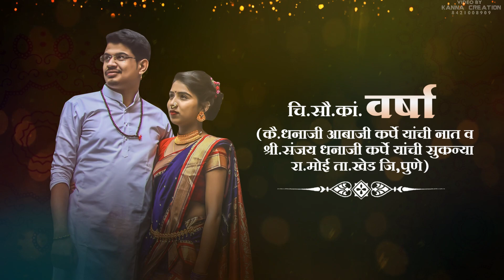Wedding invitation video Wedding invitation video background Wedding invitation video editing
Picsart Birthday Banner Editing 2020 | Best Marathi Banner Editing 2020 | Birthday Banner Video editing | New Birthday Banner Background |
Kinemaster banner editing 2020
Kinemaster Video Editing 2020
Kinemaster Video Banner Editing
Kinemaster Video status
Kinemaster banner editing
Kinemaster video banner background video status
Kinemaster video editing
Kinemaster banner video editing
Birthday banner status
Birthday video banner status
Birthday banner video editing
Birthday video banner background
Video banner background status
Birthday banner
Video Banner Editing
Kinemaster video banner background
Banner video editing status
Marathi status
Banner Background
How to make professional banner editing
How to make cinematic banner editing
How to make cinematic video banner editing
How to make birthday video banner
New style banner editing
Mobile banner editing in picsart
Festival banner editing in picsart
Pixelab banner editing 2020
Picsart banner editing 2020
Video banner editing in kinemaster 2020
Kinemaster Video status
Kinemaster banner editing
Kinemaster video editing
Birthday banner status
Birthday banner
Video Banner Editing
Kinemaster birthday banner video editing
Kinemaster birthday banner video
Kinemaster video editing
Kinemaster video editing birthday banner
Banner editing
Kinemaster birthday banner video tutorial
Kinemaster video tutorial
Kinemaster marathi
Kinemaster birthday banner marathi
Kinemaster birthday video banner marathi tutorial
Happy birthday banner editing in picsart
Happy birthday banner video editing in kinemaster
Comming soon birthday background
Comming soon birthday background video status
Comming soon birthday background video
Birthday video banner
Birthday Comming soon editing
Birthday comming soon background
Marathi status
Banner Background status
Hindistatus
Marathistatus
Lovestatus
Attitudestatus
Punjabistatus